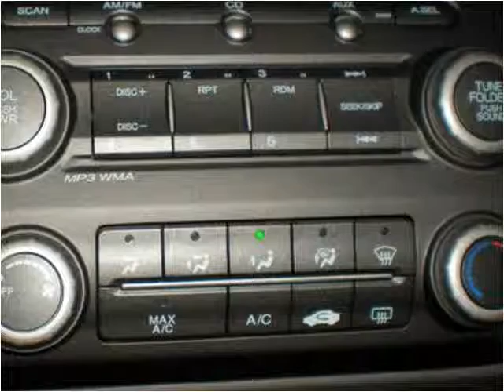2009 Honda Civic Used Cars Colorado Springs CO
This 2009 Honda Civic is available from Rocky Mountain Auto Brokers.